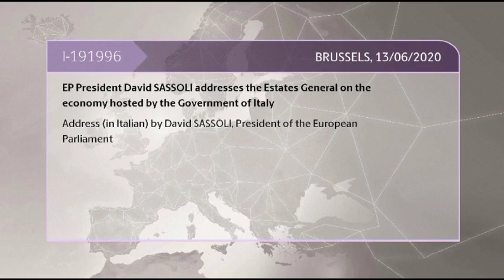ProgettiamoIlRilancio, l'intervento del Presidente del Parlamento europeo David Sassoli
Bruxelles, 13/06/2020 - L'intervento, in videoconfonferenza, del Presidente del Parlamento europeo, David Sassoli, nel corso della prima giornata di "Progettiamo il Rilancio", la serie di incontri a Villa Pamphilj organizzati dal Presidente del Consiglio Giuseppe Conte.

(fonte video: Audiovisual Service - Commissione europea)